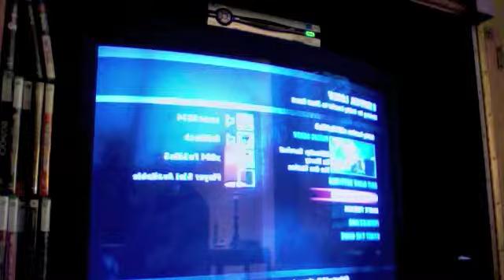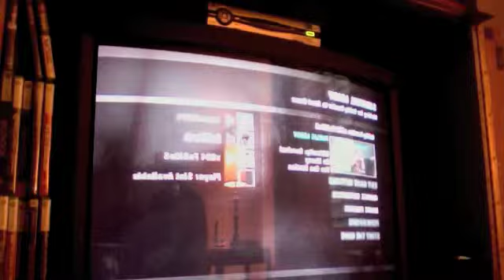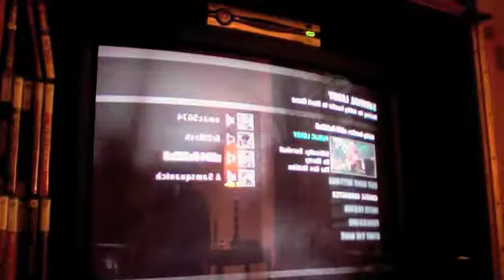L4D Survival Part 1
"Yo Samsquanch press the "Ready" button on your doodle-do." One of the best lines I've heard from Mike aside from "Electrons make me feel negative."

My brother and Mike play L4D survival mode. Gets even crazier in part two, but I had to cut it in half because it would have been quite long altogether. I didn't want to cut this one up like the rest of the videos. Too much good stuff and yelling to cut it up.